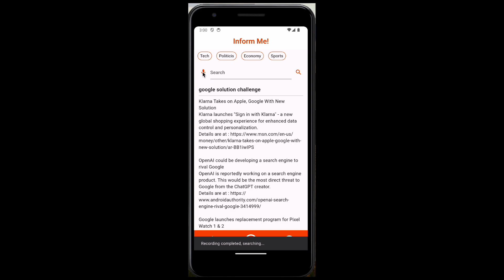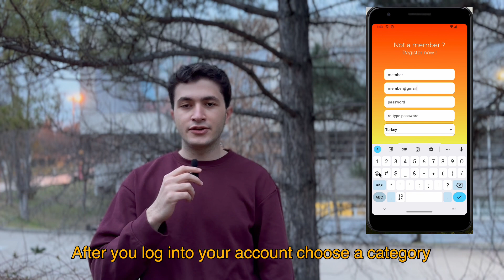INFORM ME! | Your New Podcast Platform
❓What if we could use technology to bridge the gap and make life easier and more inclusive for everyone

💻 As students at Hacettepe University, we noticed that some members of our community faced difficulties accessing information due to visual impairments

👥👥 So, we gathered as a team with the ACM student community, determined to find a solution. We brainstormed ideas, knowing that we had the power to make a difference, and created the app, INFORM ME!

📱 Our app offers two key features: first, it provides concise news summaries as podcasts including transcripts in default categories and any query you wish to learn more. Second, it utilizes voice recognition technology, allowing users to search for news simply by speaking.

🌅 INFORM ME❕ For everyone

Special thanks to Google Solution Challange Organizator in ACM community 🙏🏿
- Eylül Kartal